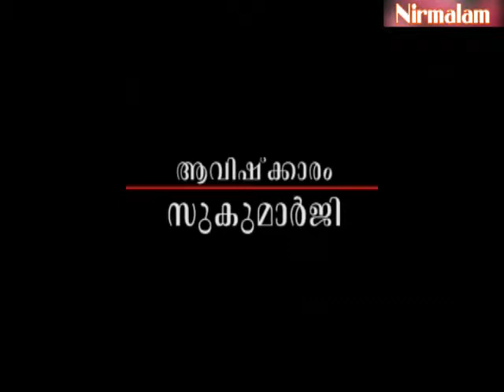Charaka samhitha padanam-25 / Guru Nirmalanandagiri Maharaj